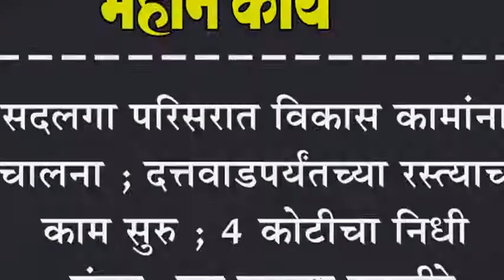सदलगा परिसरात विकास कामांना चालना ; दत्तवाडपर्यंतच्या रस्त्याचं काम सुरु